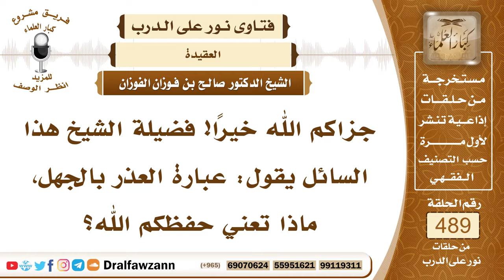7197- متى يعذر الإنسان بالجهل؟ - الشيخ صالح الفوزان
"7197- جزاكم الله خيرًا! فضيلة الشيخ هذا السائل يقول: عبارة العذر بالجهل، ماذا تعني حفظكم الله؟
الجواب: الجواب: العذر بالجهل لا شك أنه مشروع، إذا كان هذا الجهل يمكن أن يعذر به، أما إذا كان هذا الجهل يمكن زواله، لكن الإنسان تساهل ولم يسأل ولم.. فإنه يأثم بذلك، فالجهل يعذر به ما لم يجد من يسأله ويزيل عنه الجهل، أما إذا كان يجد من يزيل الجهل عنه في سؤاله والتعلم عليه، أو يسمع في الإذاعة أو في وسائل الإعلام، يسمع المسائل والواجبات والفرائض والمحرمات، ومع هذا يقول: أنا جاهل، هذا ليس له عذر؛ لأنه بلغته الحجة.
السيرة الذاتية:
للاشتراك في قناة الشيخ صالح الفوزان

14_ الشيخ محمد أمين الشنقيطي
يتيوب

15_سماحة المفتي عبد العزيز آل الشيخ
 يوتيوب

رئيس الفريق
لمشروع كبار العلماء